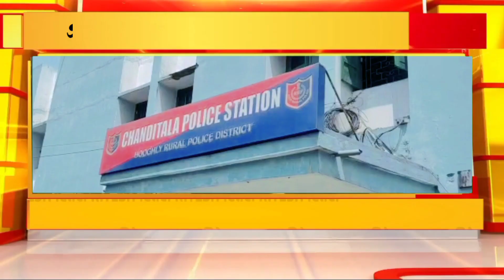রিষড়ার পর এবার আগ্নেয়াস্ত্র সহ ২জনকে গ্রেফতার করল চন্ডিতলা থানার পুলিশ, উদ্ধার বন্দুক ও কার্তুজ